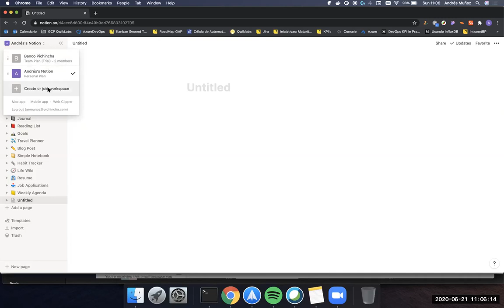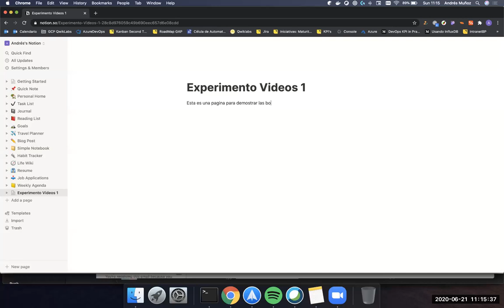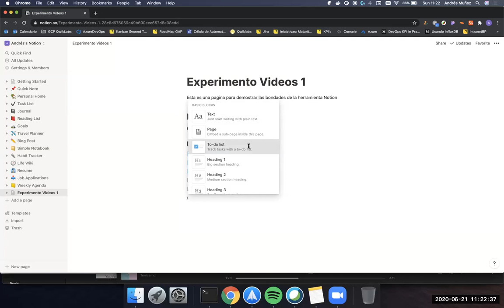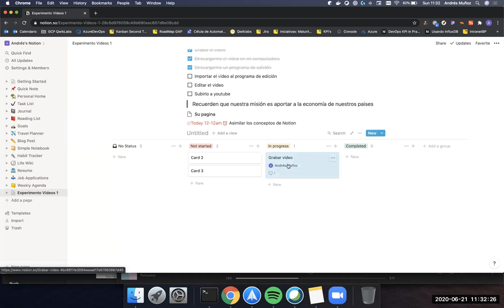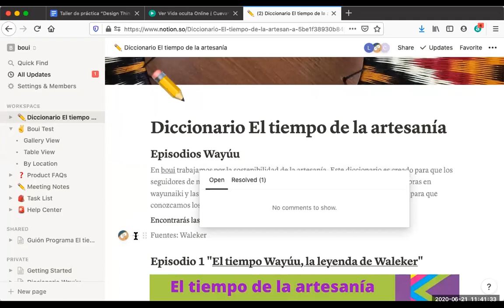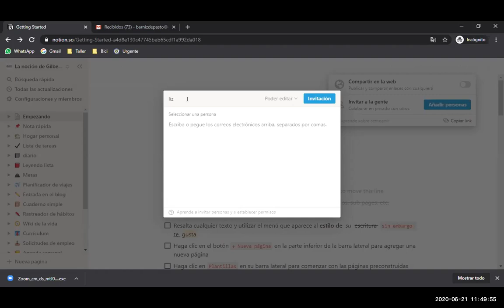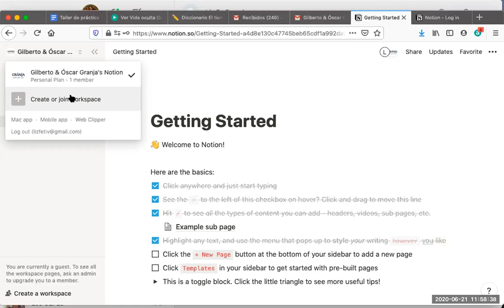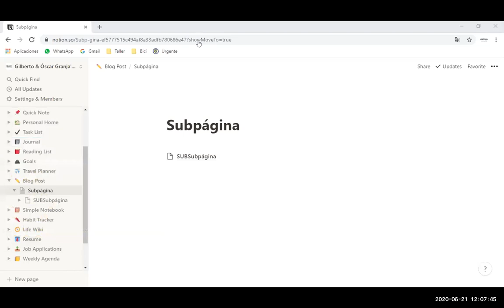Notion, herramienta para hacer contenidos en linea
Andrés Muñoz nos explica cómo abrir una cuenta en Notion y nos brinda bases para utilizarla.